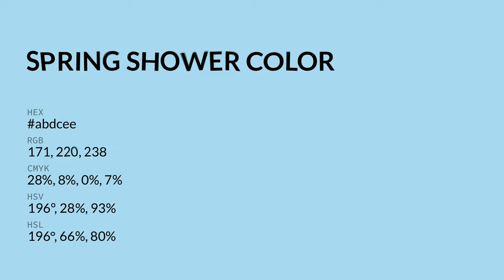Spring Shower color abdcee hex color - Blue color - Warm color abdcee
What color is Spring Shower ? abdcee hex color - Blue color - Warm color abdcee

Hex abdcee Color Code is also known as Spring Shower color.

Hex abdcee Color code in RGB color code model is created after adding 67.06% red color, 86.27% green color and 93.33% blue color.
Hex abdcee Color code in CMYK color (process color) code model is generated after subtraction of 28% cyan, 7% magenta, 0% yellow and 6% black.